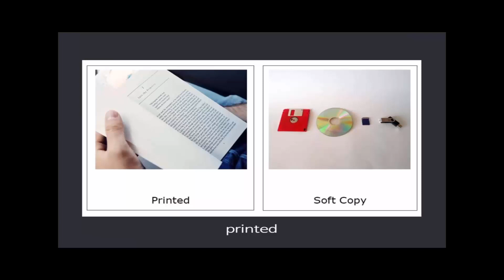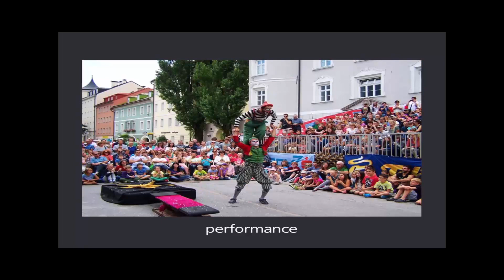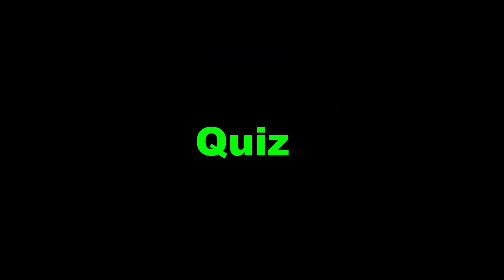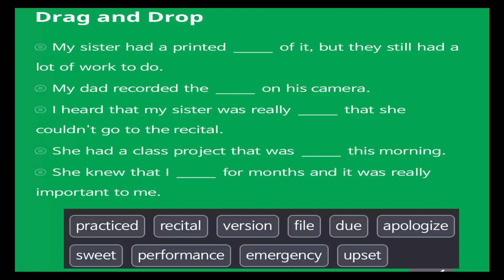Intermediate Levels- Topic 02: A Missed Performance